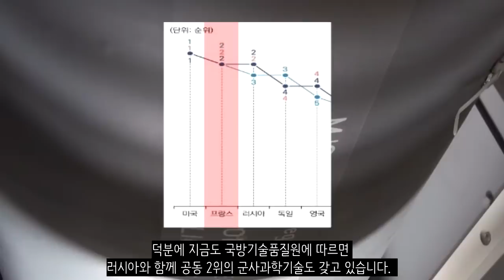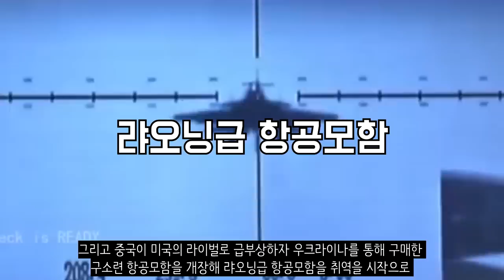2023년 세계 군사력 순위 Top10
2023년에도 어김없이 군사력 순위가 다시 돌아왔습니다! 올해에도 Global Fire Power에서 발표한 2023년 군사력 순위를 바탕으로 영상을 만들어보았습니다. 물론, 공신력있는 곳은 아니기 때문에 그냥 재미로만 보시면 좋을것 같고요. 댓글에서 피터지게 싸우시면 되겠습니다.